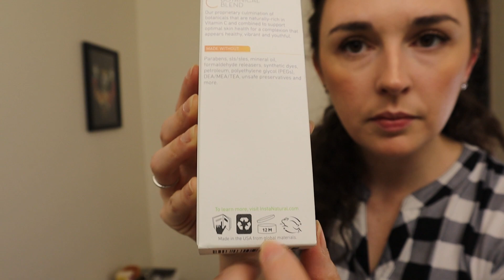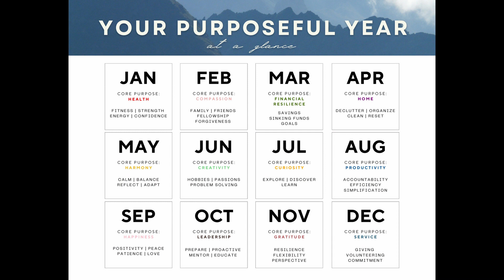BATHROOM DECLUTTER & ORGANIZE WITH ME | Moving Vlog 2023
Join me to declutter and organize the bathroom as we prepare to move to our new house in just 3 months 😱. As a Professional Organizer, this is one of my favorite spaces to organize which is great because after the holidays my bathroom exploded with new stuff. It’s a disaster! Let’s do this together and I’ll share some tips with you along the way.

Check out and download the Purpose Calendar 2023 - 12 Monthly Challenges to Rediscover Your Purposeful Life

Download my FREE Decluttering Roadmap - 6 steps to organize any space no matter how overwhelming it may seem

Shop the Video 👇

My favorite drawer inserts